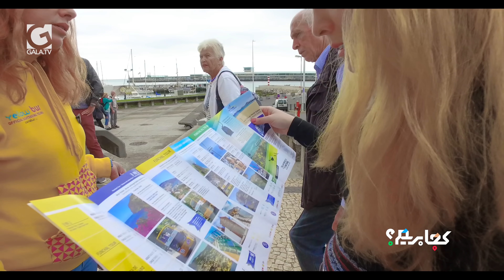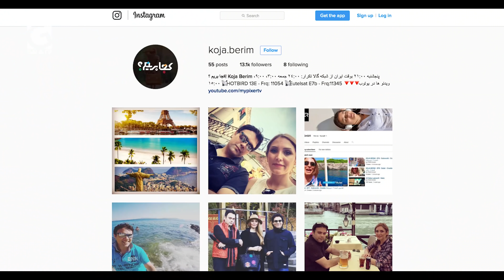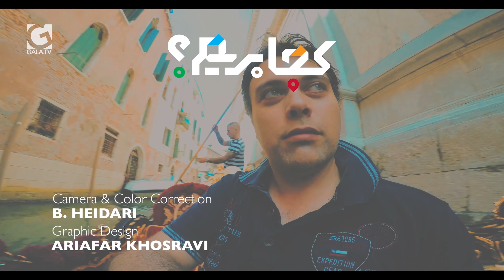سفر به جزیره مادیرا و دیدن شهر فونچال از تله کابین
Katy & Behzad traveling all around the World
It's a reality TV Show about traveling, lifestyle and foods on Gala Television.

This episode shows the beautiful Funchal. It's the centre of Madeira and belongs to Portugal. Walking to the beautiful City, buying stuffs in small fish markets. Taking a tour around the city and drive to the highest point of Europe, Cabo Girao the Skywalk.